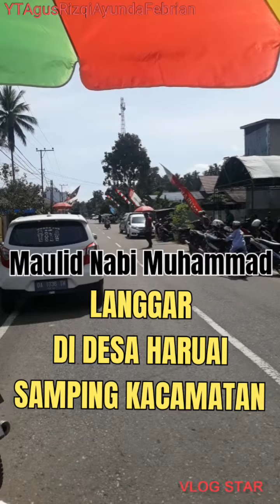Maulid Nabi Muhammad//DI DESA HARUAI SAMPING KACAMATAN